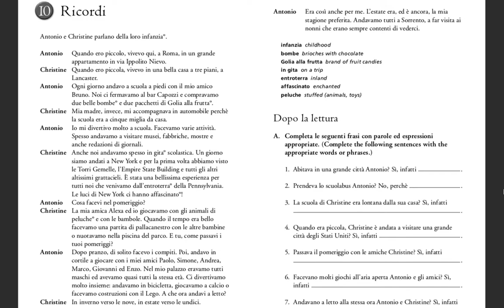Imperfetto آموزش زبان ایتالیایی جلسه هفتم - درس ۱۰ - گذشته استمراری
آموزش زبان ایتالیایی
(بهترین دوره  برای تقویت گنجینه لغات)
PARTE PRIMA  فصل اول
Ricordi
برای دانلود کتاب به صفحه تلگرام زیر مراجعه کنید
B2 تا A1 آموزش ایتالیایی از سطح
دوره ای مناسب برای تقویت گنجینه لغات،درک مطلب و مکالمه
با سه بخش مختلف شاملB2 تا A1 از سطح
مکالمات روزمره فرهنگ و رسوم ایتالیا
تاریخ ایتالیا از دوران روم باستان تا ایتالیای معاصر
ادبیات ایتالیا

 اموزش ایتالیایی زبان ایتالیایی اموزش ایتالیایی به فارسی ایتالیایی تدریس ایتالیایی ایتالیایی به فارسی ایتالیایی رایگان

دوره‌های زبان گرامر زبان ایتالیایی🇮🇹🇮🇹🇮🇹